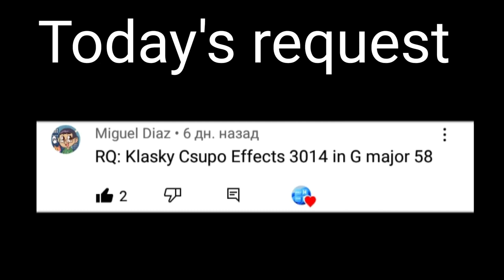Requested: Klasky csupo effects 3014 in G-major 58